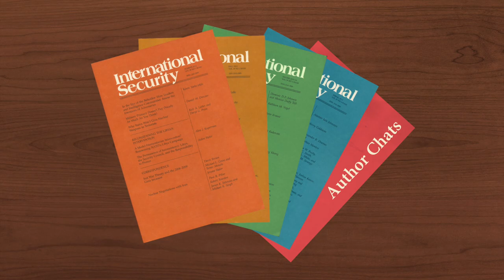The "Hearts and Minds" Fallacy — Jacqueline Hazelton on International Security Author Chats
Jacqueline Hazelton challenges the conventional wisdom that states must make liberalizing reforms and win the population’s “hearts and minds” to defeat insurgencies.